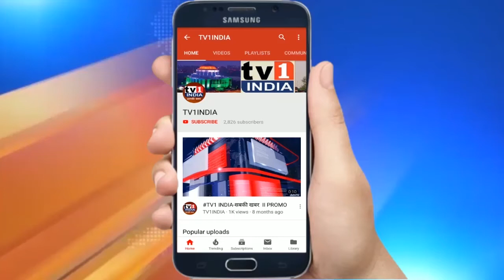नवी मुंबई चुनाव को लेकर क्या बोले NCP सुप्रीमो शरद पवार | Watch Uncut Speech